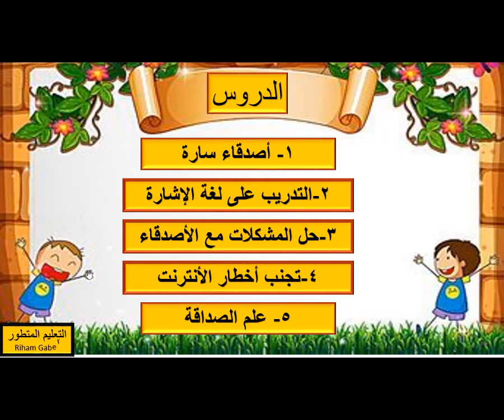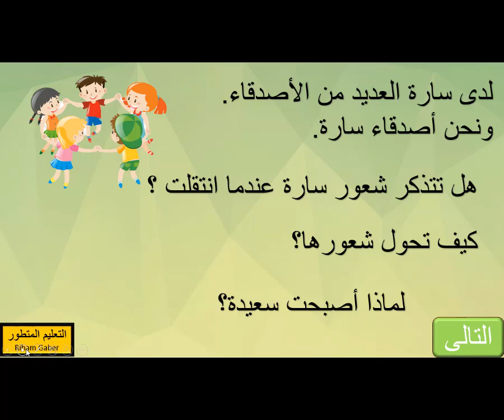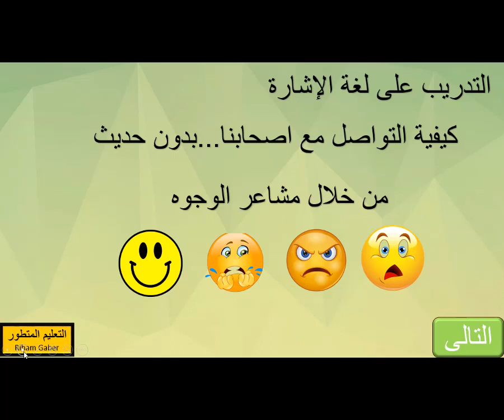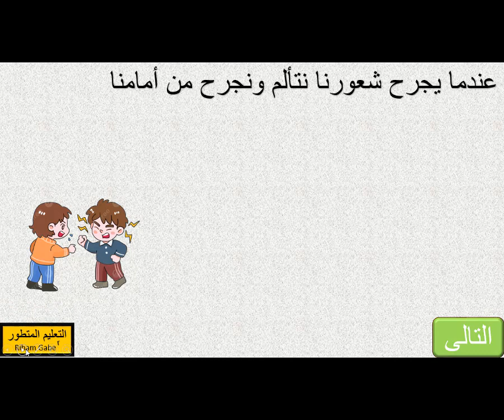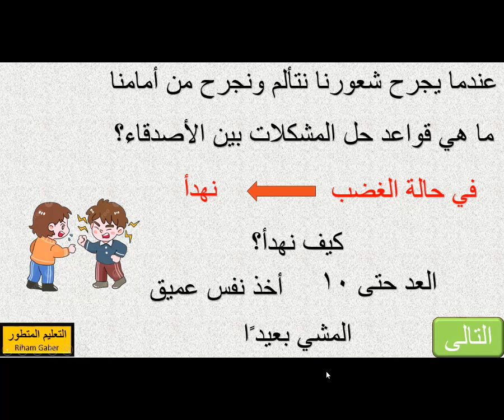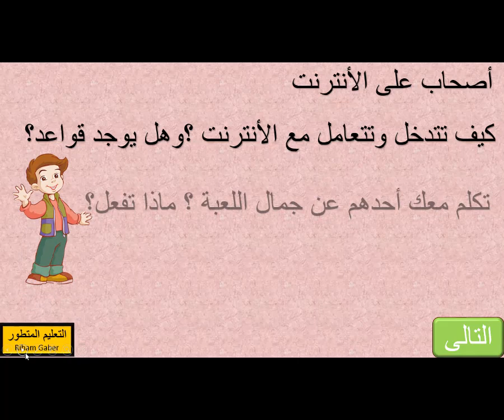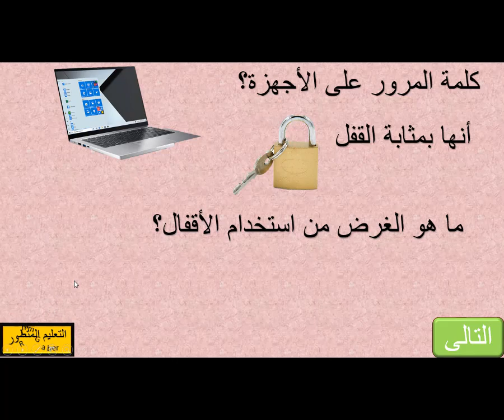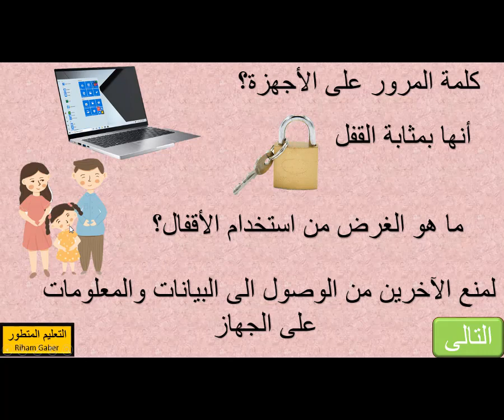الفصل الثالث (الصداقة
كجى تو التيرم الثانى ...اكتشف (المحور الرابع)